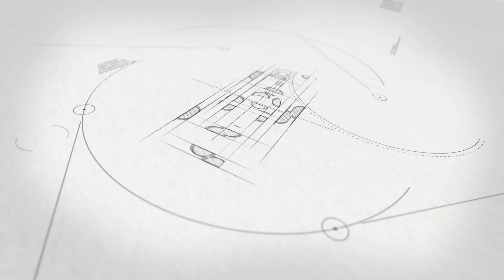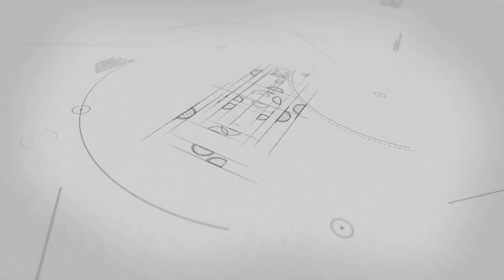LIEDER automatische Siegelung Fertigmenü / Sealing Readymeals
Willkommen zu unserem Video, in dem wir euch die innovative Technologie des automatischen Versiegelns von Fertiggerichten zeigen!

Was ihr sehen werdet:

Vorarbeit: Einblick in die Vorbereitung der Fertiggerichte zum Versiegeln.
Versiegelungsprozess: Seht, wie hochmoderne Maschinen die Gerichte automatisch und sicher versiegeln.
Qualitätskontrolle: Überprüfung der versiegelten Produkte, um höchste Qualität zu gewährleisten.
Welcome to our video where we showcase the innovative technology of automatic sealing of ready meals!

What you will see:

Preparation: A glimpse into the preparation of ready meals for sealing.
Sealing Process: Watch how state-of-the-art machines automatically and securely seal the meals.
Quality Control: Inspection of the sealed products to ensure the highest quality.